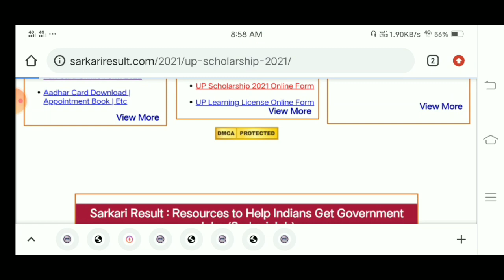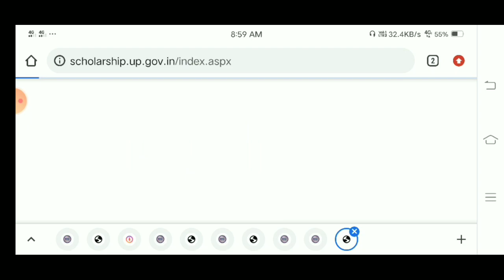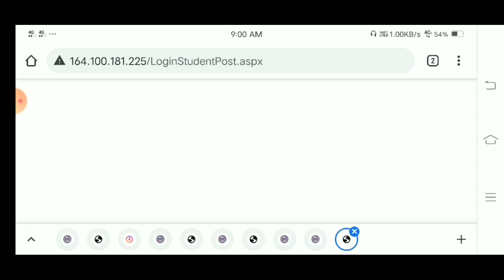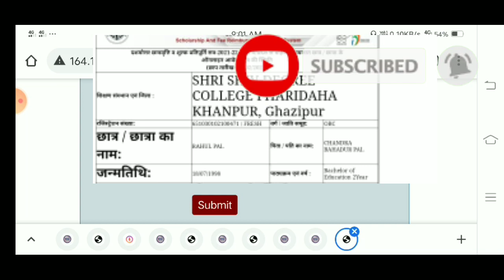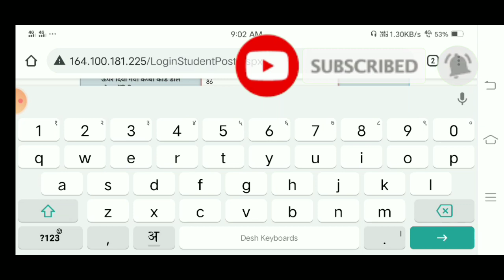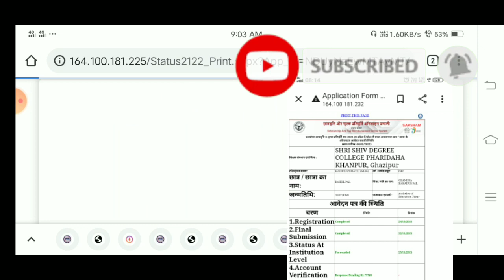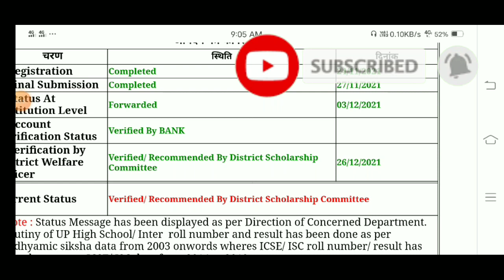खुशखबरी 😍 UP scholarship Kab Aaegi | UP scholarship latest news today || big news scholarship today